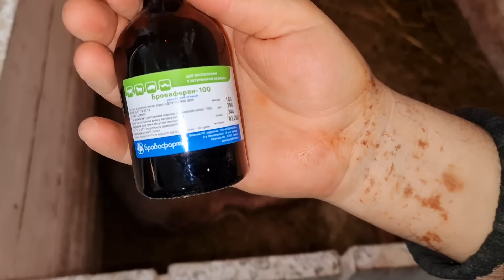чему быть тому не миновать 🤷‍♂️